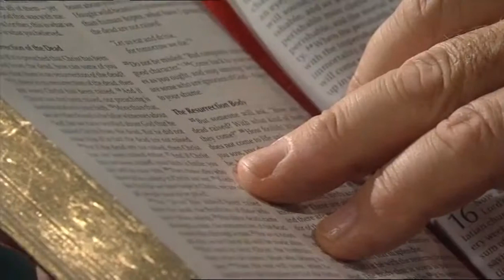Wesley Impact! TV - Easter celebrating in song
This week on Wesley Impact! TV we celebrate Easter in song and the Rev Dr Keith Garner explores 1 Corinthians.